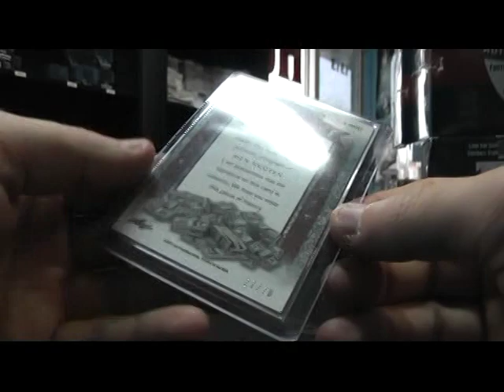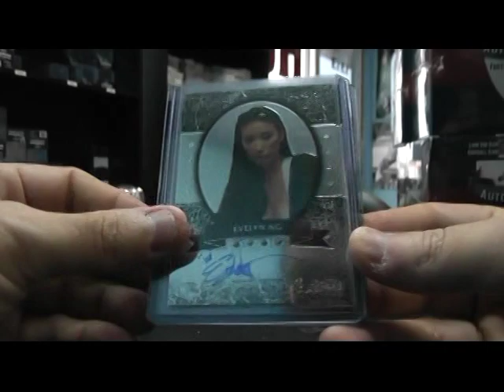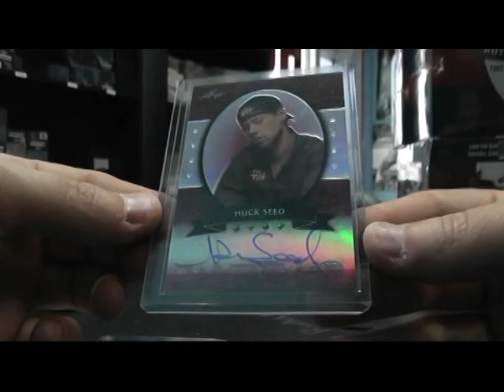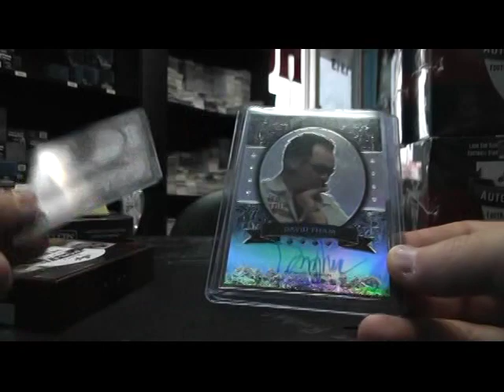Seth's 2012 Leaf Metal Poker 5 Box Break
Thanks again Seth, Chris J.